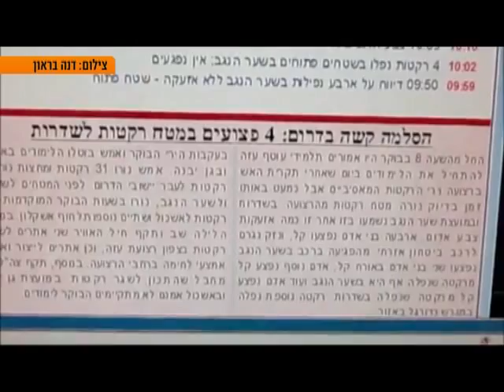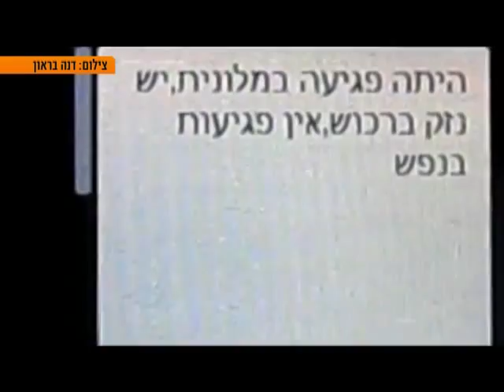חדר החדשות דרום: יום בחיי תושבי העוטף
"יום בחיי"- 12 ש' בעוטף עזה בעיני העדשה של תושבת קיבוץ ניר-עם
כתבתה של ליבי חפץ